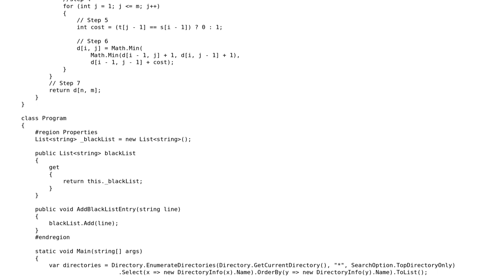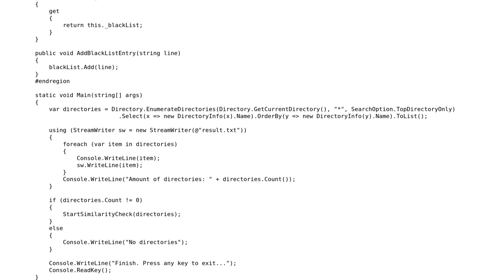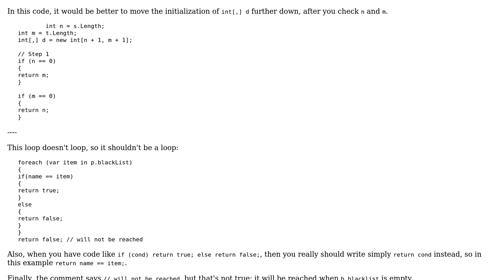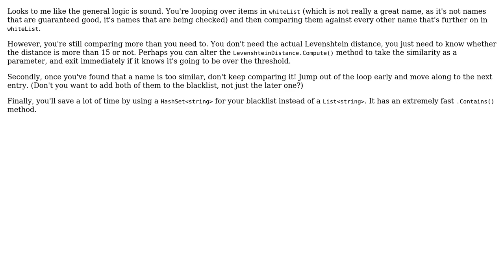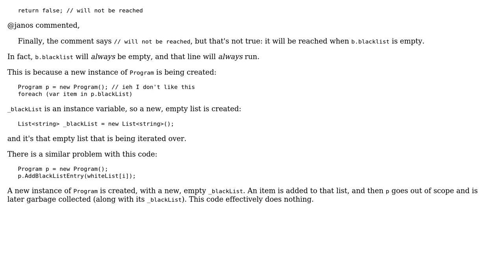Console app to compare all directory names for similarity (3 Solutions!!)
Console app to compare all directory names for similarity

With thanks & praise to God, and with thanks to the many people who have made this project possible! | Content (except music & images) licensed under CC BY-SA | Music | Images & others | With thanks to user Takeru user Snowbody user RubberDuck user mjolka user janos and the Stack Exchange Network Trademarks are property of their respective owners. You are responsible for your own actions.